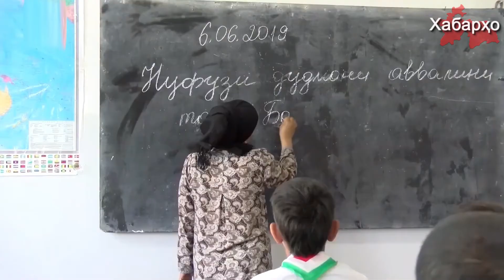Правительство РТ озаботилось образованием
Министр образования и науки РТ Махмадюсуф Имомзода поддержал озвученную ранее критику Рахмона по поводу качеству образования в школах и вузах страны. «Действительно, президент страны в своем очередном послании сделал серьезные замечания по поводу уровня и качества образования. Комментарии президента были объективными и правильными», - заявил Имомзода 3 февраля, об этом пишет Азия Плюс. «Надеемся, что в ближайшие годы мы изменим нашу деятельность в этом направлении», - пообещал министр.